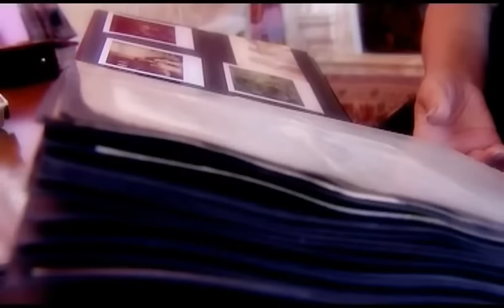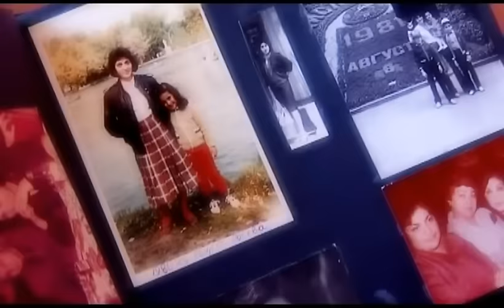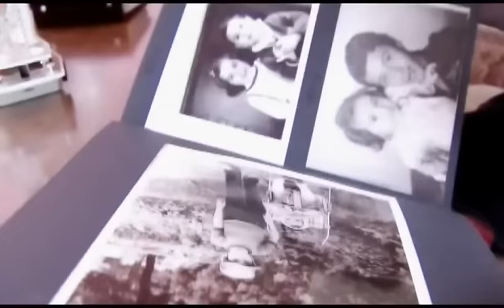Flora Kərimova — Unuduram (Rəsmi Audio) | 2015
Flora Kərimovanın "Unuduram" mahnısı artıq onlayndır.

Söz:      Sevinc Abdullayeva
Musiqi: Ətiqə Ələkbərova

Musiqi: 2001
Video:  2015

Flora Kərimova tərəfindən ifa olunan "Unuduram" parçasının rəsmi videosu. Bu videonun bütün hüquqları "mikpro” MMC tərəfindən qorunur.